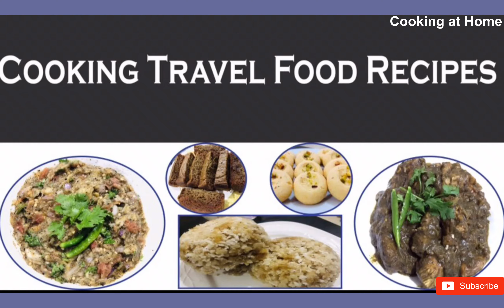Bitter Gourd Recipe Assam Style || তিতাকেৰেলাৰ খাৰ || Bitter Gourd Recipe by CookingatHome